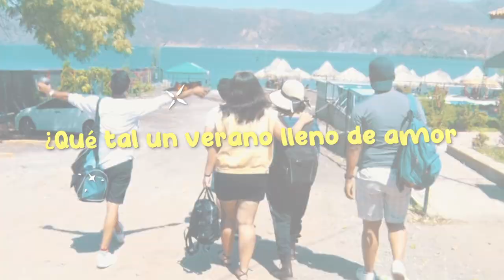SPOT VeranoAlegríaFamilia 2024 🏖👙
Vive el verano en alegría con tus seres queridos, y disfruta de los maravillosos lugares que podés visitar en nuestro bello país ¡Conecta, comparte y brilla en este verano, creando historias inolvidables!